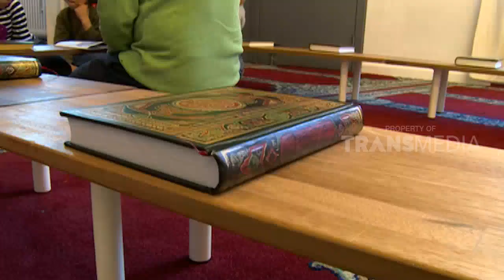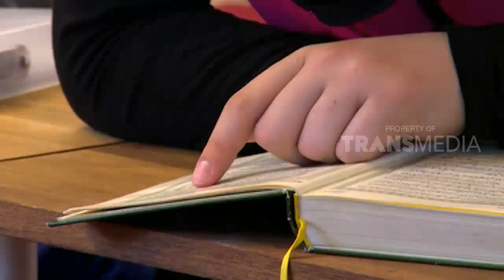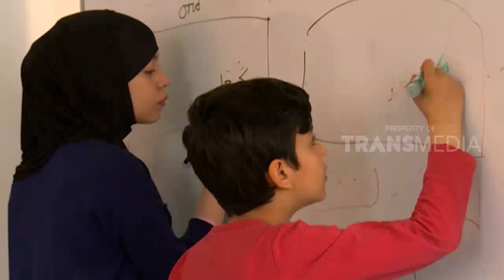JAZIRAH ISLAM | KISAH MUSLIM GURUN SAHARA (01/06/18)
JAZIRAH ISLAM, 1 Juni 2018